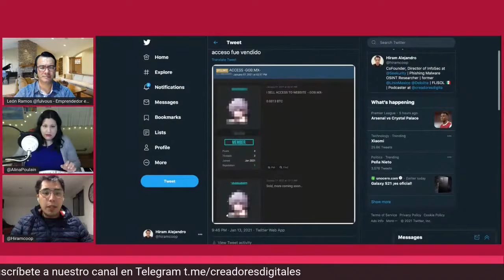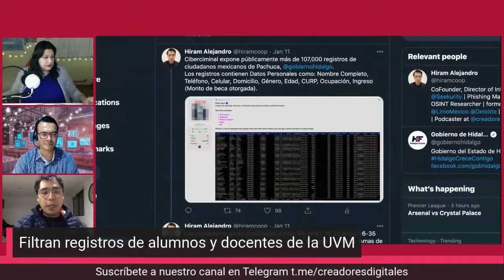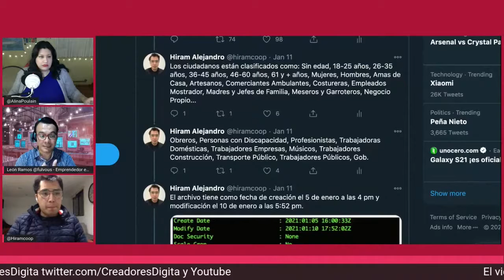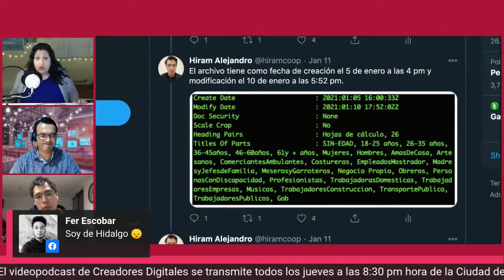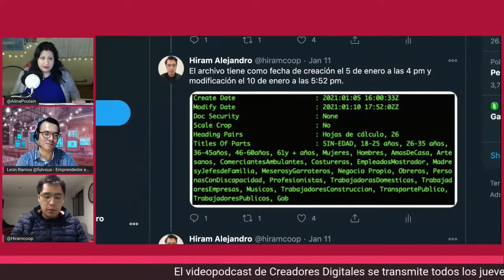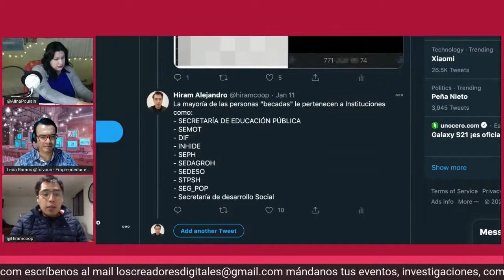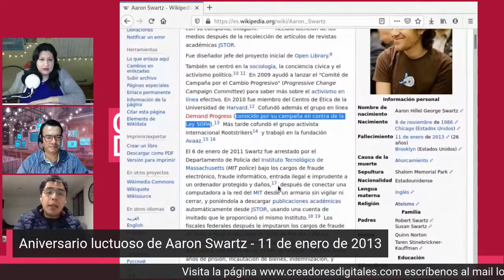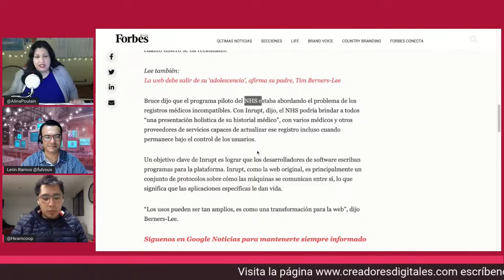Venden acceso a datos de la UVM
Los registros de los alumnos contienen información como: Número de cuenta, nombre completo, teléfono, correo electrónico, cuatrimestre, carrera, materia, calificación y promedio final.

La información la descargó de un sitio web de la universidad, mal configurado, lo que dejó expuesta la información públicamente y que cualquier persona la pudiera descargar
El archivo más reciente es del 2 de Enero del 2020.

CREADORES DIGITALES